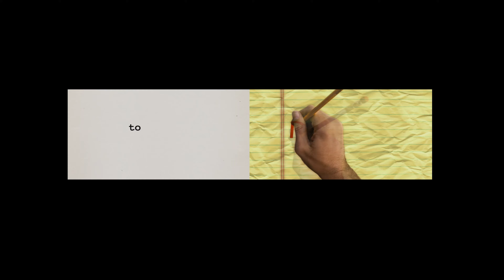DLC: Touchstone/Doozer/Lord Miller/Teletoon/Nelvana/Corus/MTV/AFN Originals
What If Clone High Was Aired On AFN Network And AFN Adult Prime Time This Time It’s Remastered
Note: FANMADE

Credit To
SLN!
Pepsi9072
ClosingLogosHD
TANNAPON
ENunn

I DON'T EVEN OWN THE VIDEOS!!